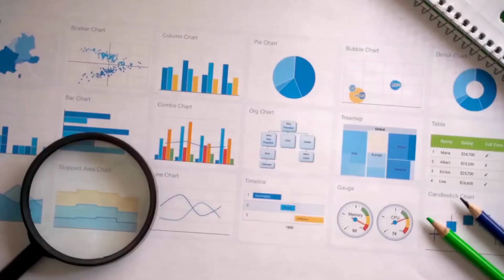4 Signs It's Time to Fire Your Online Marketing Agency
Are you currently paying an arm and a leg to have your online marketing campaigns managed by an agency or consultant?

Well, if the results and service aren't fantastic, in this video I'm going to share with you four warning signs that it might be time to take your business elsewhere or my personal favorite - manage your own online marketing campaigns yourself.